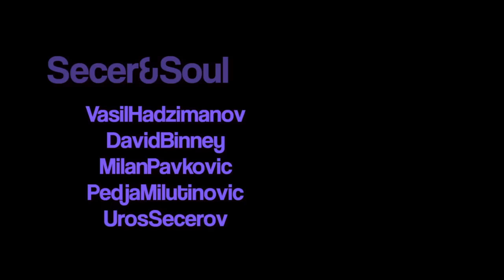Jam Session at Secer&Soul - Vasil Hadzimanov & David Binney (in1Shot)